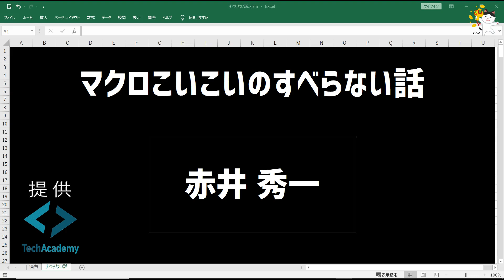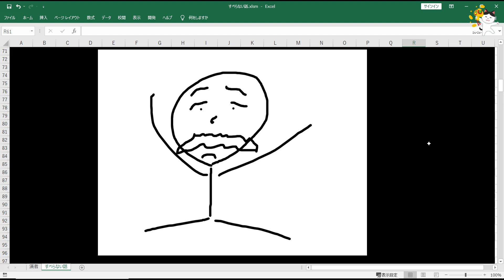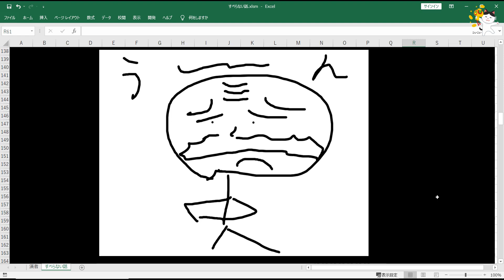エクセルのすべらない話